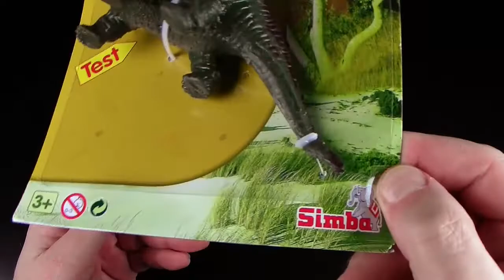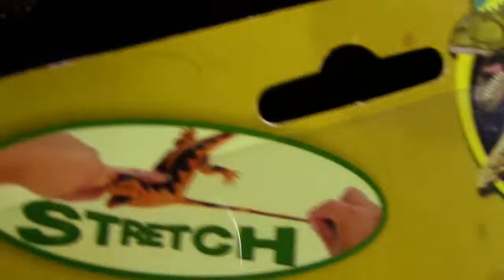Simba ® Nature World Billige Stretch Dinos - Tyrannosaurus Rex - Styracosaurus - Stegosaurus